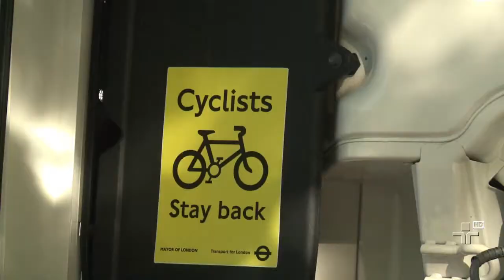Cada vez mais, grandes capitais são tomadas pelas bicicletas - 27/08/2014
Em Londres, o número de ciclistas dobrou nos últimos 15 anos e a cidade começa a se adaptar